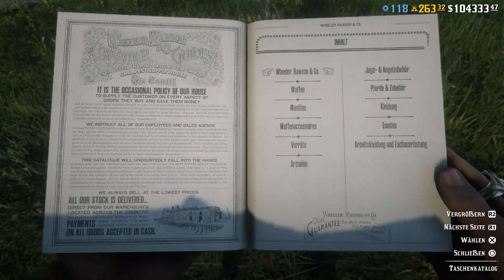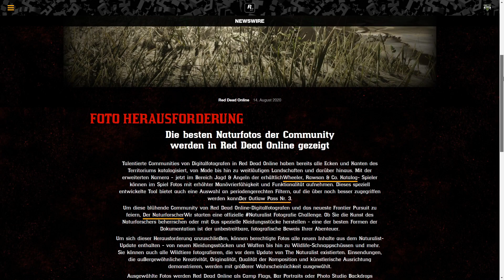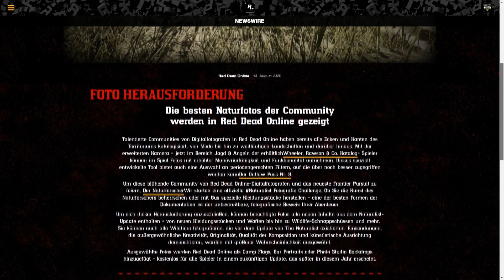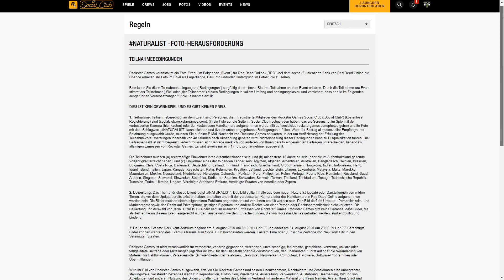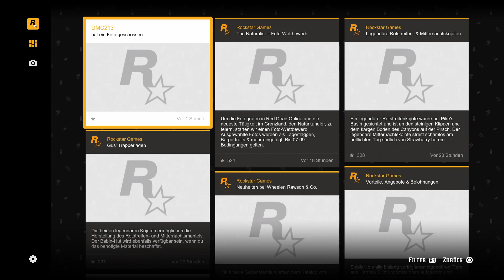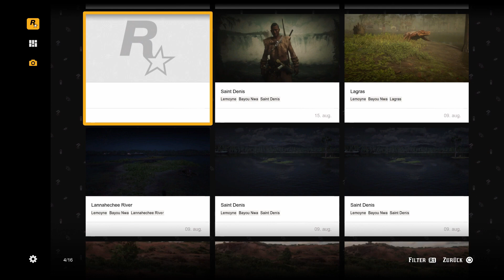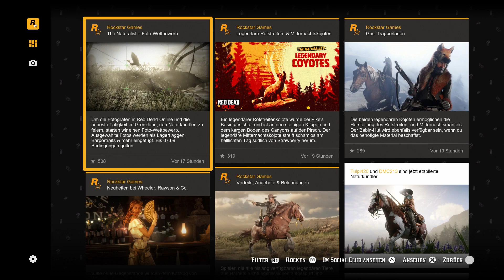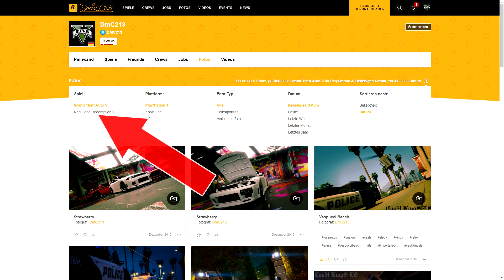😍Mitmachen und GEWINNEN!🤩Rockstar Games veranstaltet ein Foto-Event | Red Dead Online | DCine Gaming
Howdy Red Deadler🤠✌
In diesem Video gibt es alle Infos inklusive Tipps / Tricks zum R* Event!
Jetzt solltet ihr die Naturkundler Rolle Spielen!
Viel Spaß ❤🍿

📷Unterstützt mich auch auf Instagram
► Instagram (DCine Gaming) :
🎮PSN Community ( Nur auf der PS4 )
►DCine Gaming
🌍RDO und RDR2 Facebook Gruppe